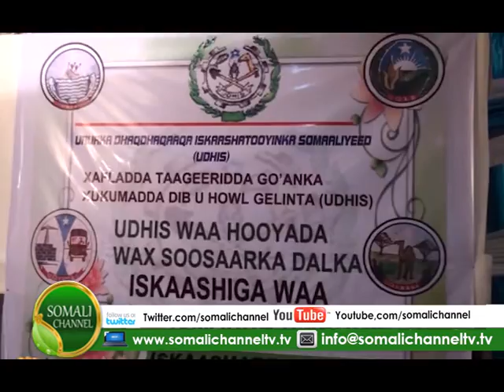Iskaashatoonka Soomaaliyed ayaa soo dhaweeyay sharciga iskaashatooyinka oo dhawaan la ansixiyay